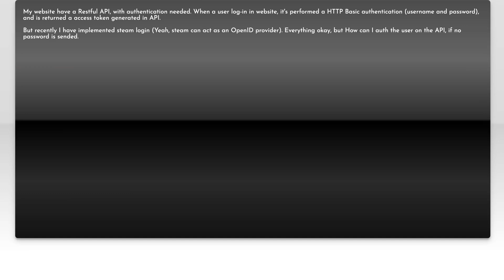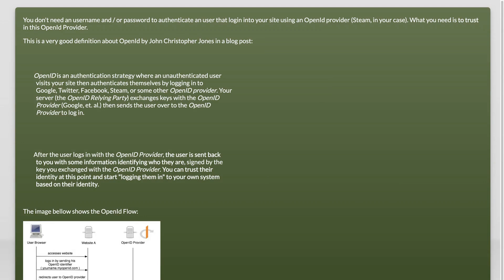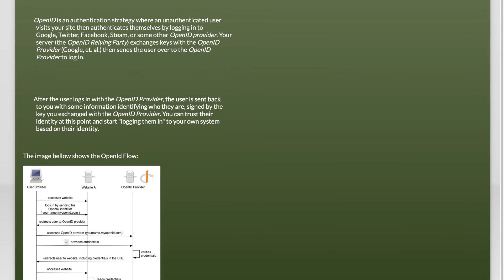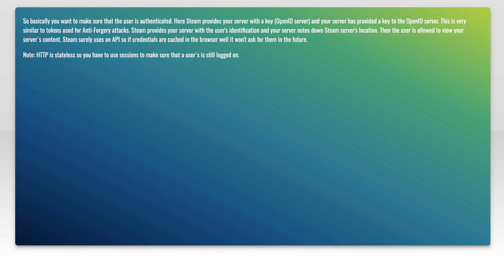Openid and RestFul API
rest: Openid and RestFul API

Related to: rest, api, openid, steam